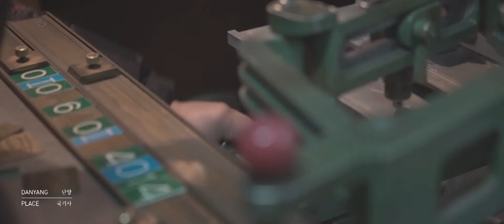[로컬 플레이 키트] 단양 그리고 영월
LOCAL PLAY KIT

나만의 여행을 계획하는 '로컬 여행자'를 위한 새로운 가이드.
그 첫번째 지역 단양과 영월.